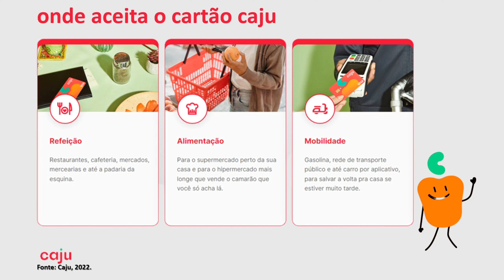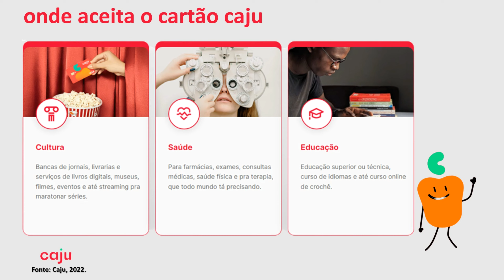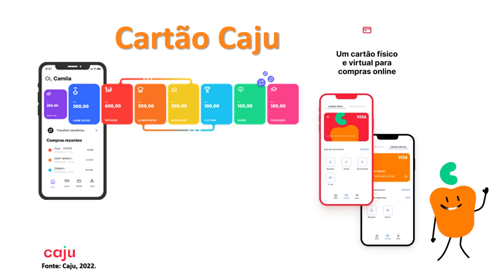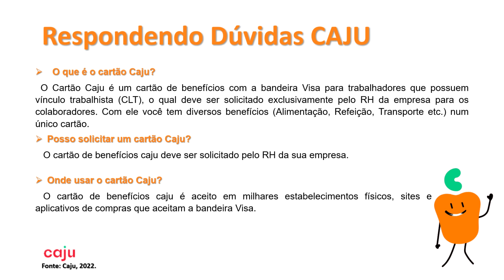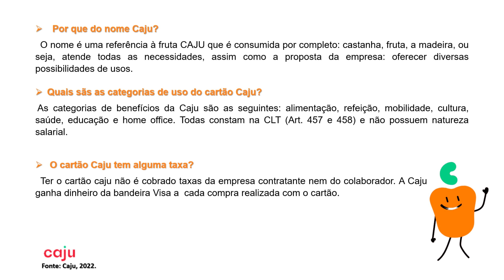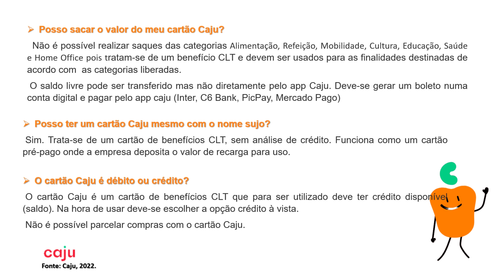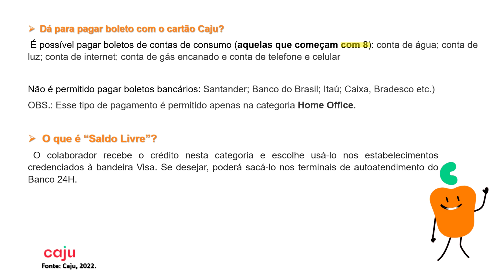Cartão Caju Como Funciona (ONDE É ACEITO)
O Cartão Caju é um cartão de benefícios para trabalhadores que possuem vínculo trabalhista CLT.  A solicitação do cartão Caju deve ser feita exclusivamente pelo RH da empresa para seus colaboradores.

Trata-se de um cartão de benefícios com a bandeira Visa, nele é unificado todos os benefícios dos trabalhadores com vínculo CLT: vale refeição, vale alimentação, vale transporte e outras categorias de uso disponibilizado pela empresa.

O cartão Caju não tem custo para o empregador e para o empregado.

O nome é uma referência à fruta CAJU que é consumida por completo: castanha, fruta, a madeira, ou seja, atende todas as necessidades, assim como a proposta da empresa: oferecer diversas possibilidades de usos.

 Neste vídeo respondemos às dívidas mais comuns sobre o uso do cartão de benefícios Caju:
 ➡O que é o cartão Caju?
 ➡Posso solicitar um cartão Caju?
➡Onde usar o cartão Caju?
➡Por que do nome Caju?
➡Quais sãs as categorias de uso do cartão Caju?
➡O cartão Caju tem alguma taxa?
➡Posso sacar o valor do meu cartão Caju?
➡O cartão Caju é débito ou crédito?
➡Dá para pagar boleto com o cartão Caju?
➡O que é “Saldo Livre” no cartão caju?
➡Onde o cartão caju é aceito?
➡Como funciona o cartão Caju?
➡Quais os benefícios do cartão Caju?
➡Como aceitar cartão Caju?
 ➡O que posso pagar com Caju?